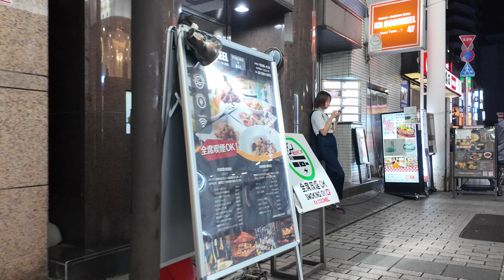[Night walk-4K] Ikebukuro - Love hotel district (September 20, 2024)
19：06⇒19：49
Ikebukuro Station North Exit⇒Love hotel district⇒Ikebukuro Station

Time line
00:00 19：06 Ikebukuro Station North Exit
00:31 Mizuki Street
01:08 Ikebukuro Station West Exit Plaza
02:29 West First Avenue Central Street
02:57 Tokiwa Avenue
04:24 Heiwa-Dori (ave.)
04:58 Love hotel district
06:51 Gekijo Street
09:34 Love hotel district
11:26 Tokyo Metropolitan Road No. 441 Ikebukuro-Yahara Line
11:39 Ikebukuro Station West Exit Plaza
12:13 Street with a telephone club
13:46 Metropolitan Plaza
14:16 Ikebukuro Station